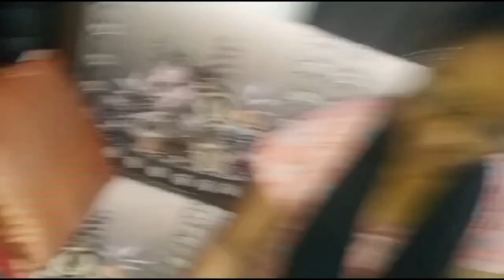Dam ka model without working 🏞️🌈